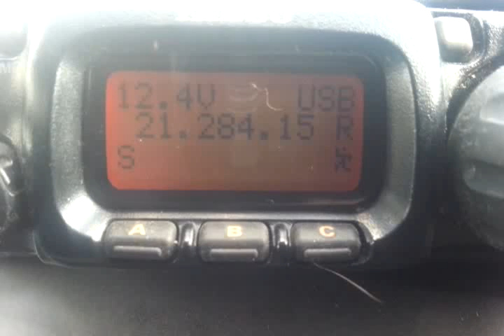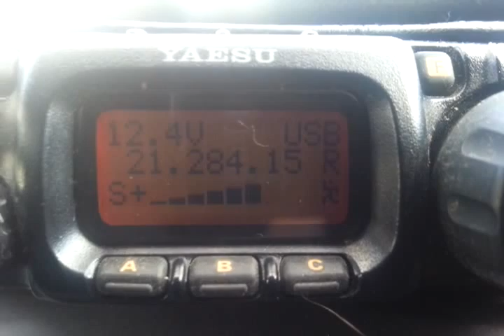FT 817 QRP Mobile UK to USA 5w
First Trans-Atlantic 5w QRP QSO on the FT817 from my mobile !! 15m band. Sorry Rick for calling you Bill !! :D apologies .. W3DIY 73 de M6SKP/M QRP

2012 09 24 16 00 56